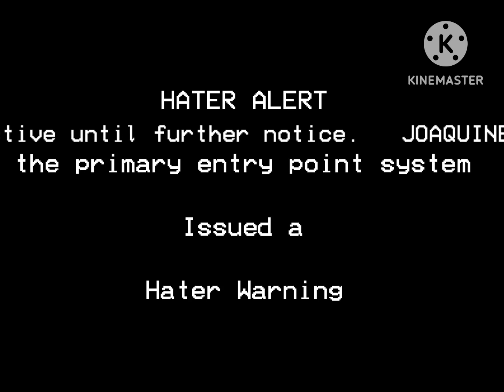Hater warning for @Joaquinf-j6k !